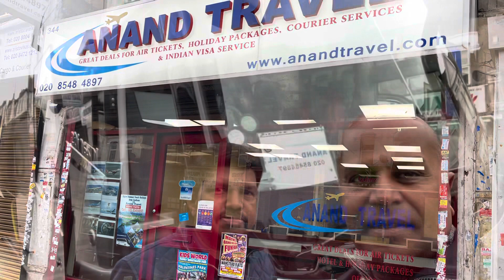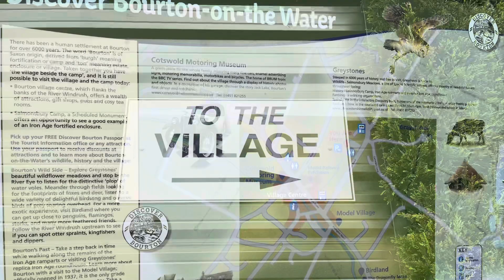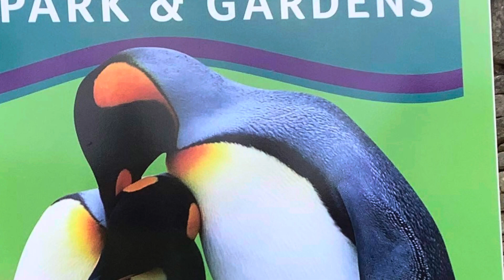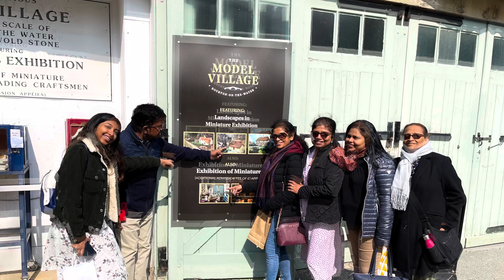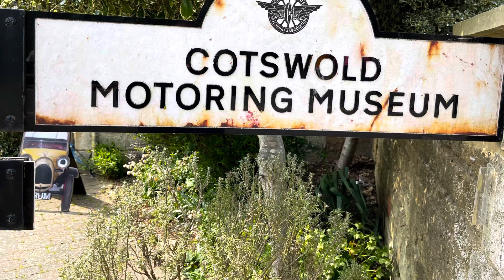￼ Cotswold day trip by Anand Travels 😎😊😎